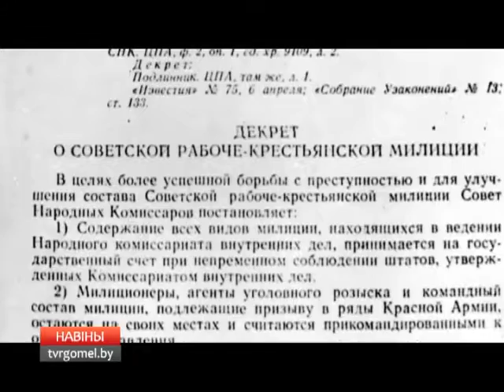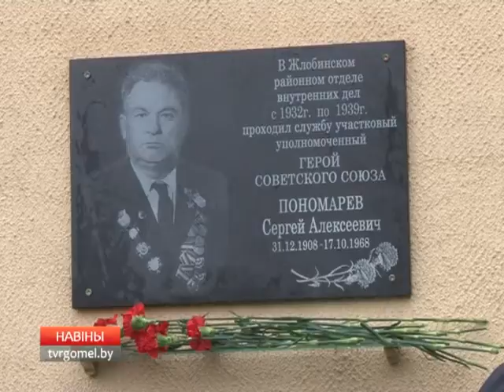100 лет белорусской милиции